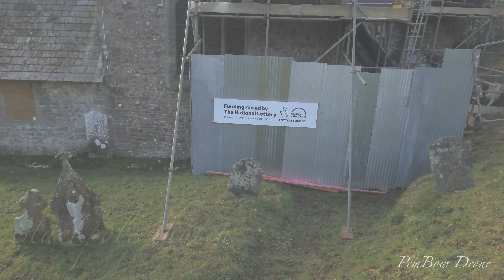4K Drone Footage Stackpole church having a new Roof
Stackpole church is dedicated to st James and St Elidyr and goes back to the thirteenth century